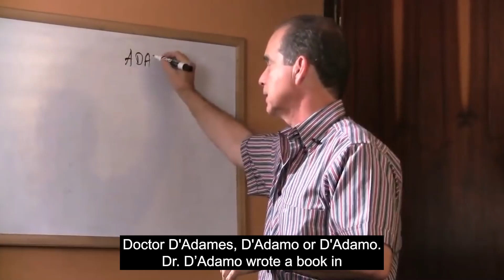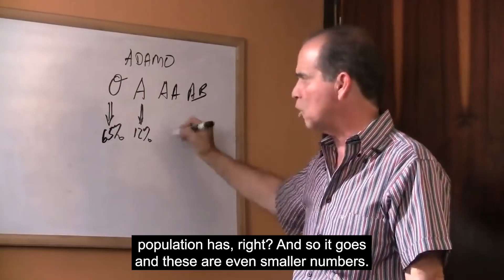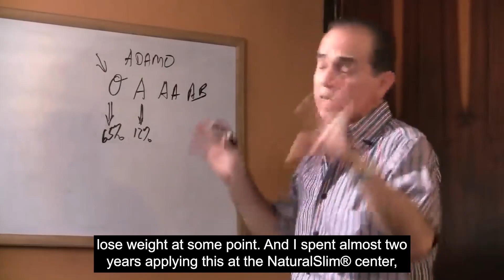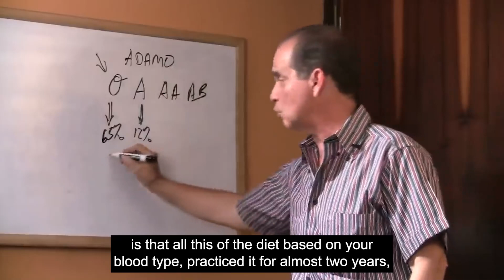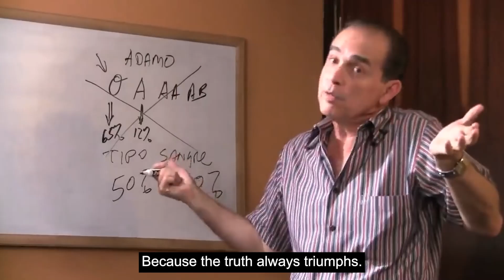#628 Diet based on your blood type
In this episode Frank Suarez, shares his experience recommending Dr. Peter J. d'Adamo's diet to NaturalSlim® members.